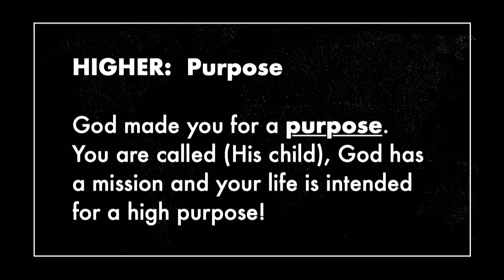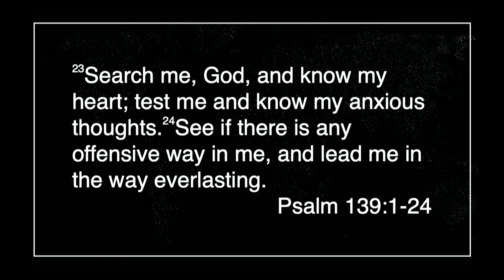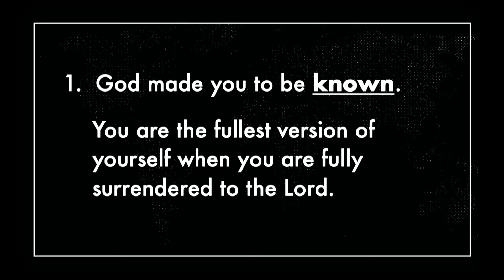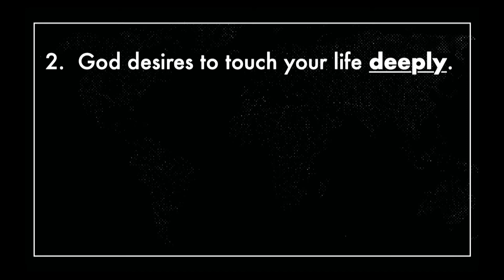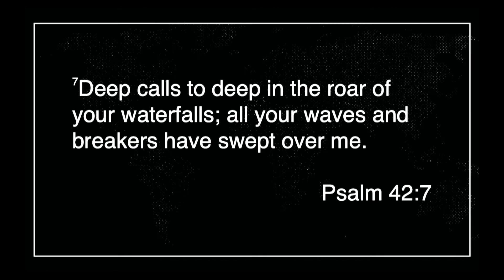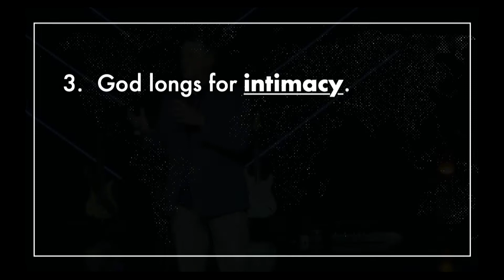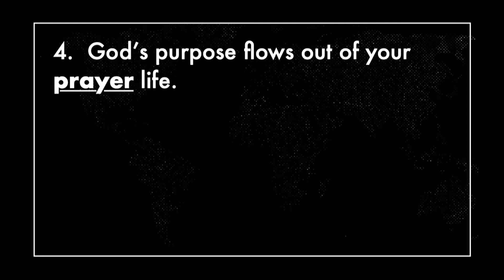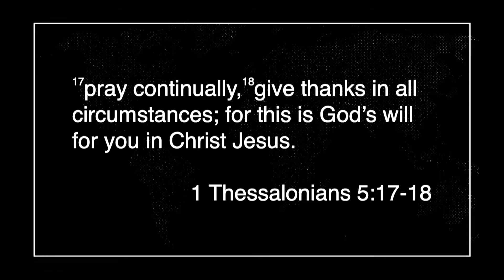Higher Purpose Pastor Jason Skipper